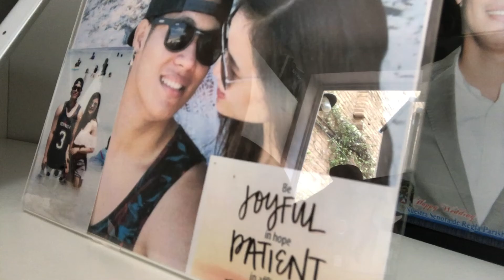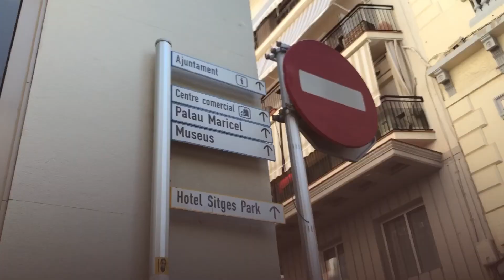FRIDAY OFF | SITGES| BEACH| OutsideBarcelona|Misis Boholana☘️